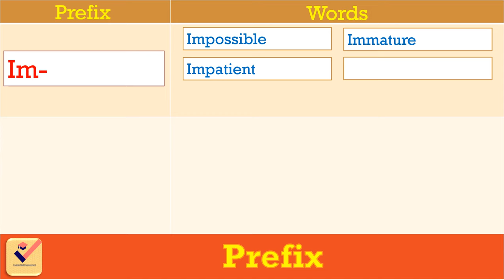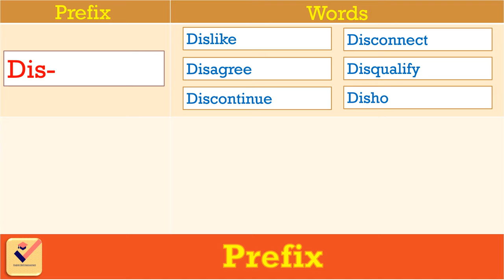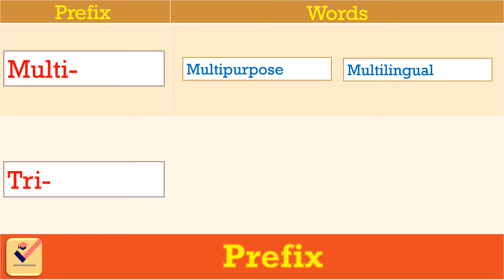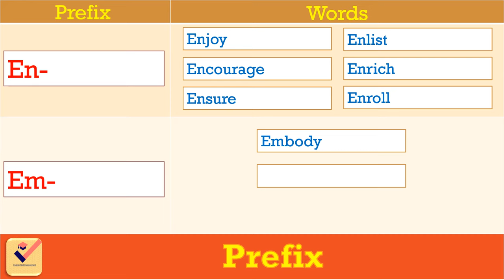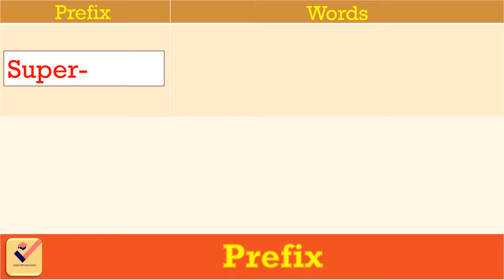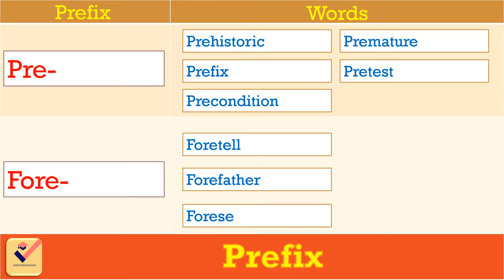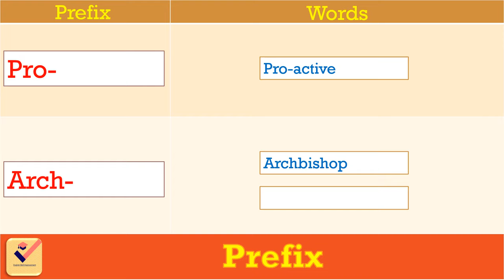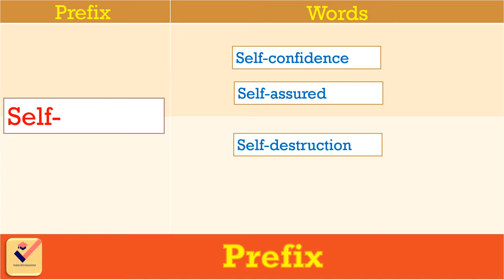Prefixes in English Grammar | Most Important English Words with Prefixes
Prefixes in English Grammar | All Prefixes | Formation of Most Important English Words with Prefixes

Prefix :
A prefix is a letter or group of letters which is added to the beginning of word in order to form a different word.
Examples of Prefixes :-
In-
Dis-
Un-
Im-
Ir-
Mis-
Mal-
Inter-
Contra-
Para-
Tele-
Co-
Ex-
En-
Em-
Re-
Hyper-
Pseudo-
Trans-
Bi-
Tri-
Di-
Mono-
Poly-
Auto-
Self-
Non-
Extra-
Anti-
Ante-
Fore-
Be-
Uni-

Words with Prefix "In-" :-
Incomplete
Incorrect
Invalid
Invisible
Indiscipline

Words with Prefix "Dis-" :-
Dishonest
Disqualify
Disconnect
Discontinue
Dislike

Words with Prefix "Un-" :-
Unable
Uncommon
Unhappy
Unlucky
Unknown

Words with Prefix "Im-" :-
Impossible
Immortal

Words with Prefix "Ir-" :
Irregular
Irresponsible

Words with Prefix "Il-" :
Illiterate
Illogical

Words with Prefix "Mis-" :
Miscalculate
Misguide

Words with Prefix "En-" :
Enroll
Enrich

Words with Prefix "De-" :
Demerit
Decontrol

Words with Prefix "Ab-" :-
Abnormal
Abuse

Words with Prefix "Al-" :
Altogether
Although

Words with Prefix "Be-" :
Beside
Belong

Words with Prefix "Auto-" :
Autobiography
Autograph

Words with Prefix "Anti-" :
Antisocial

Words with Prefix "Ante-" :
Antechamber

Words with Prefix "Co-" :
Co-operate

Words with Prefix "Extra-" :
Extraordinary

Words with Prefix "Fore-" :
Forecast
Foretell

Words with Prefix "Re-" :
Restart
Retry
Refresh
Renew

Mood : Network 415